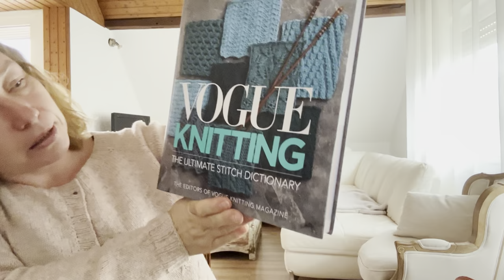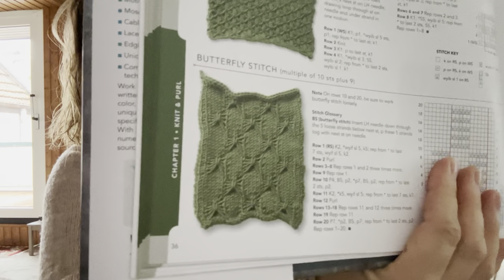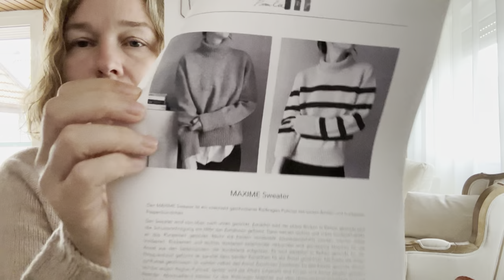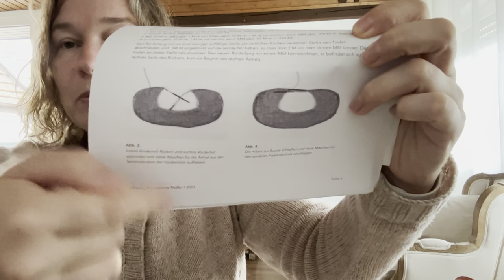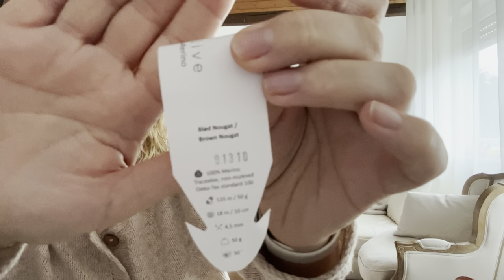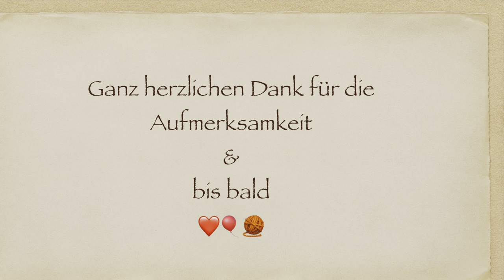The Knitting Translator #37 - First Impression #4, Maxime Sweater, Granny Square etc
Wenn du dich für meine Videos bedanken möchtest oder Fragen hast, kannst du
... in meinem Shop einkaufen
... dich mit mir auf Ravelry anfreunden und/oder mir eine Anleitung aus meinen Favoriten schenken
... mir eine E-Mail schreiben: ilona @ narvamante . de (ohne Leerstellen)

VIELEN DANK FÜR EURE UNTERSTÜTZUNG UND DAFÜR, DASS IHR DA SEID! 💖

First Impression Blouse
Erstveröffentlichungsrabatt 20 % bis zum 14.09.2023
Selbst entworfener Cowl/Rundschal aus von Lamana gespronserten Garnen:
Lamana Verona in Farben 00 & 03

Garne: Knitting for Olive Heavy Merino in Farben Brown Nougat & Elderflower